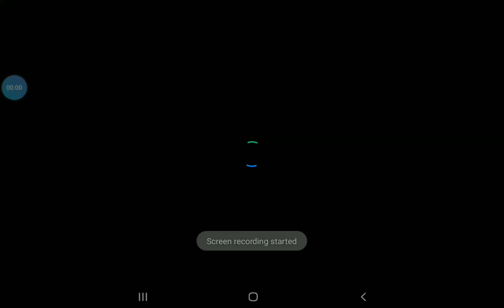Rovercraft2 lvl 1-6